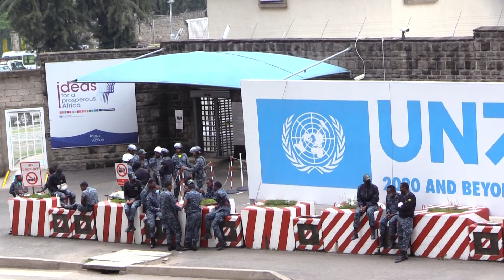መልስ ያላገኘው የወላጆች እንባ | NahooTv